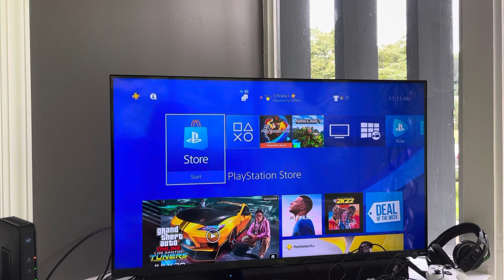PS4: How to Fix Error Code WV-33898-1 “Could Not Connect to Server or Open Webpage on the Browser”